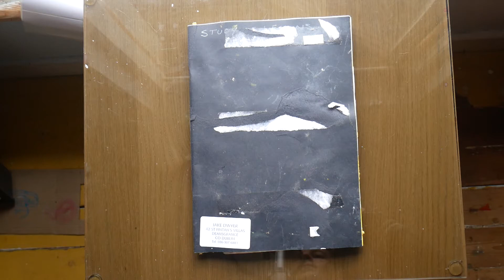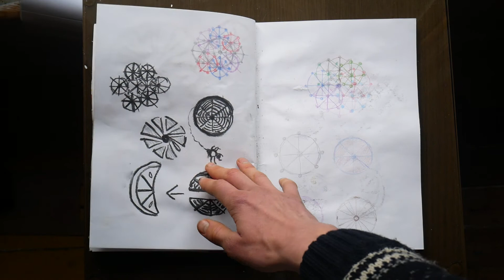Notebook 3 Art Portfolio